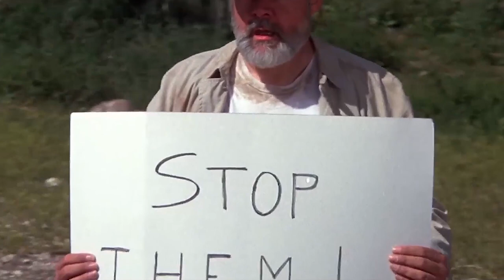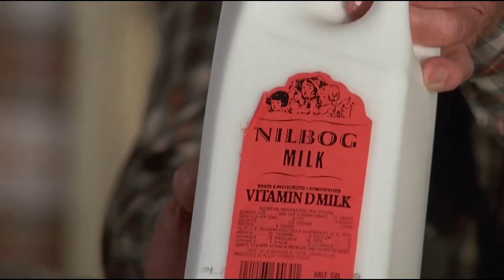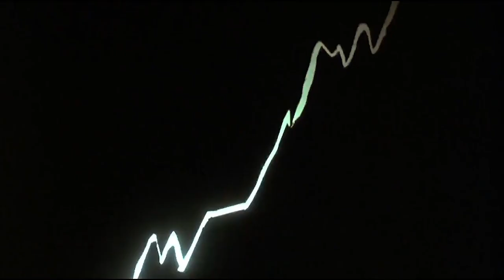Troll 2 - Phelous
Joshua and his dead grandfather must save their crazy family from a vacation to Goblin town... No, there are no trolls in this movie, why would there be?